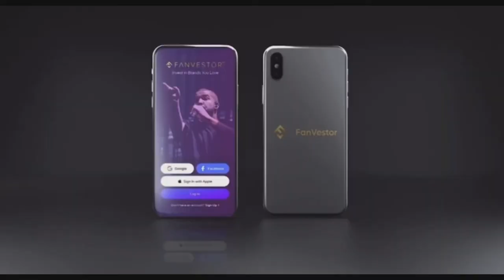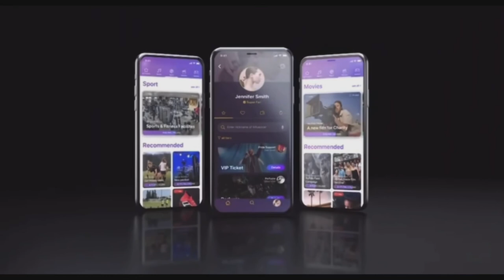Episode 5 - Everything Hollywood featuring Larry Namer & Omar Akram! With special guest Laith Murad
Episodes are edited by Jonny Vegas Namer, Manager of Metan Studios.

If you would like to watch or listen to past episodes of The Report Hosted by Jezlan Moyet, be sure to subscribe to our YouTube channel +Metan Studios, follow us on Social Media @MetanStudios & @EverythingHollywood!

All of our Podcasts are recorded at Metan Studios in Woodland Hills, California!